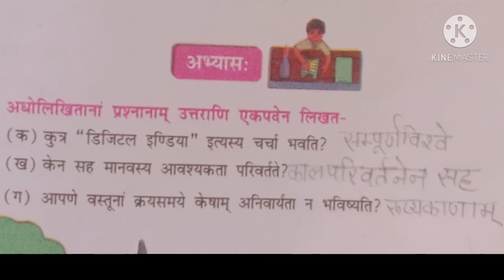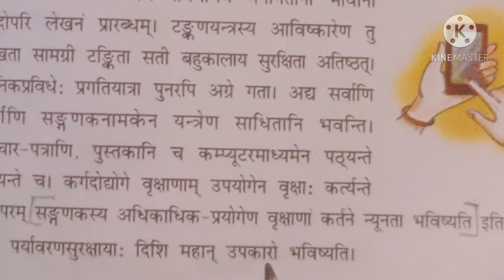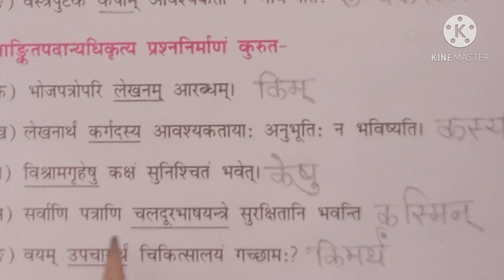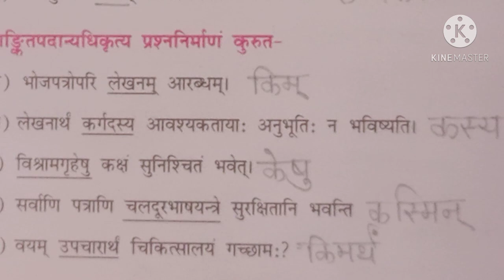Class 8 Sanskrit 1 December